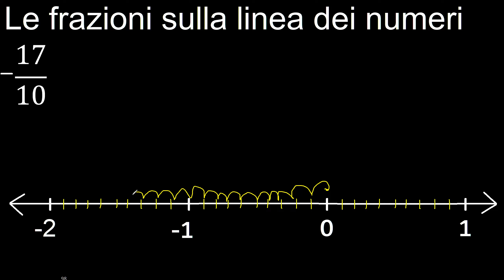Frazioni -17/10 sulla retta dei numeri, frazioni negativa rappresentate sulla linea minus 17/10